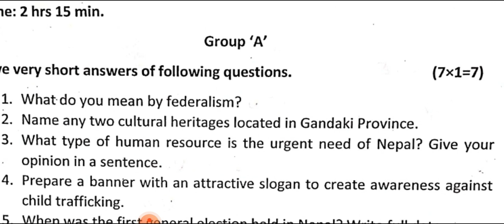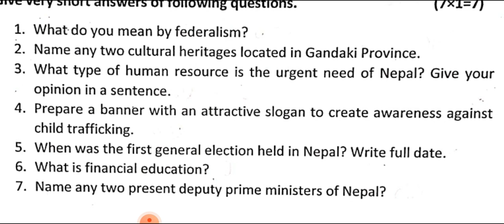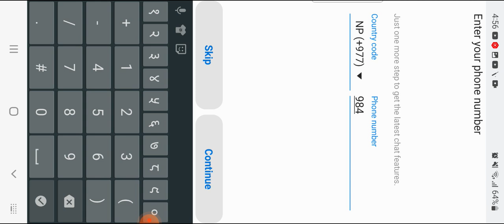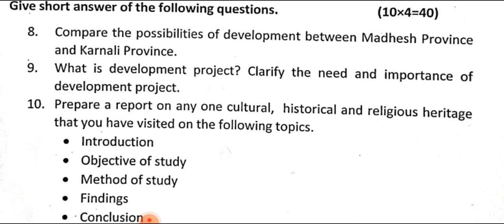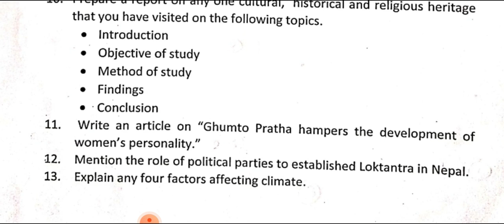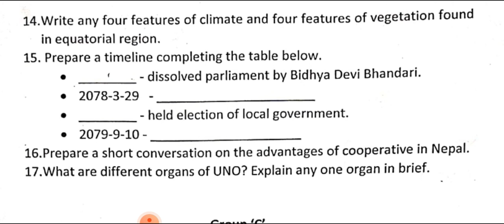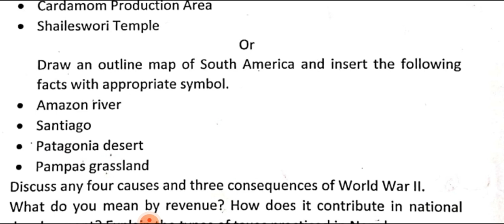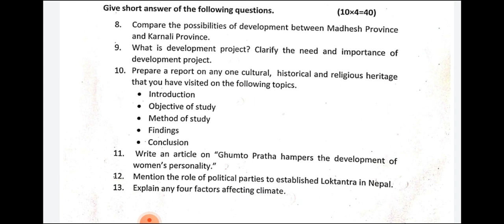Today's Question of SOCIAL for SEE,ANSWERS Discussion....2 nd Special Exam 2079